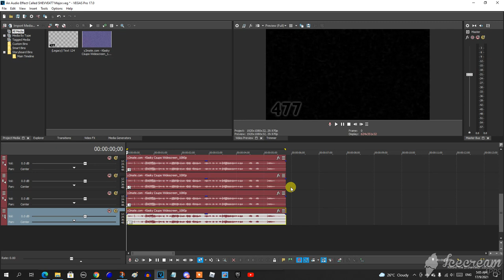(REQUESTED) How to make "SHEVVE477 Major"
Requested by: TheNeedForSpeedEffectsMaker853, @Buchepsicatasilor3261, and @Metallougedroid3113